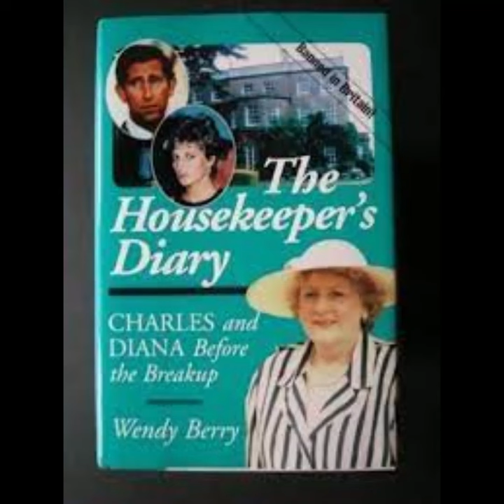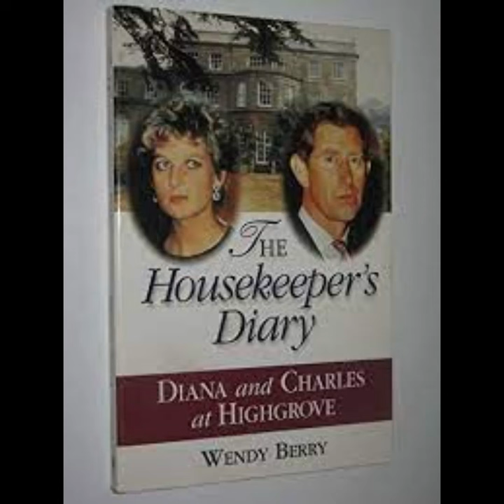James Hewitt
This video talks about James Hewitt based on the accounts of Wendy Berry, Charles and Diana's housekeeper in High Grove for seven years.